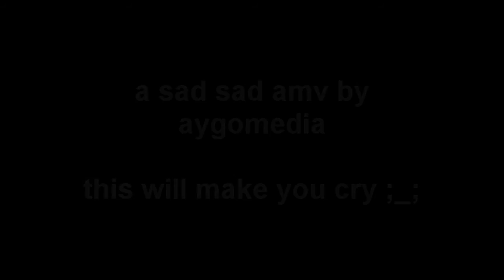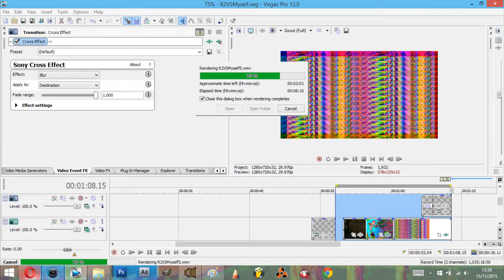THE EPICNESS OF (nothing)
On a serious note, this was a trippy one.